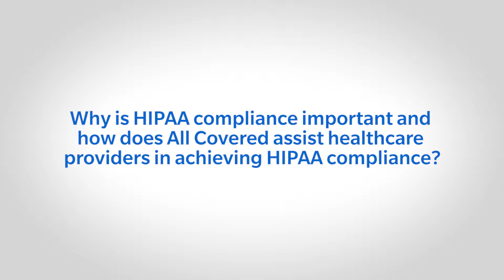The Importance of HIPAA Compliance in the Healthcare Industry